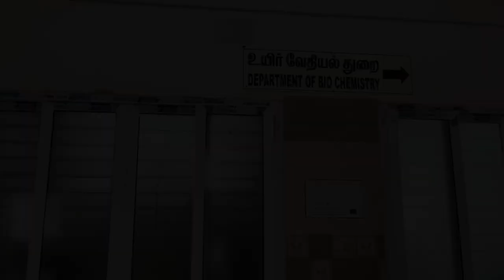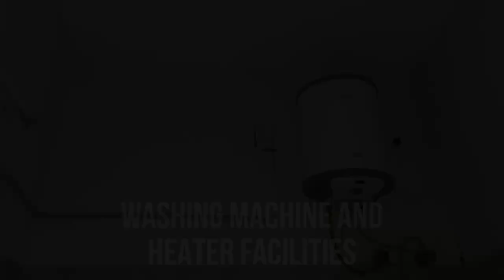Pudukkottai Medical College complete INFRASTRUCTURE, AMENITIES, EXTRACURRICULUM, PREVIOUS EVENTS....